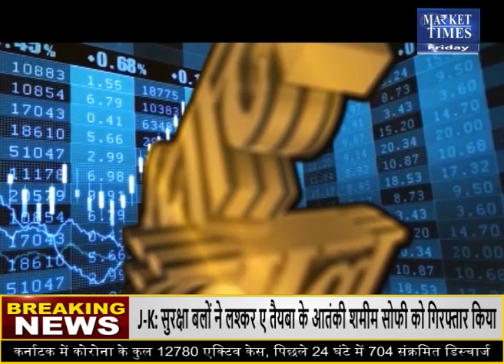सरसों में गिरावट से घबराए नहीं ! देखिये रिपोर्ट Market Times TV